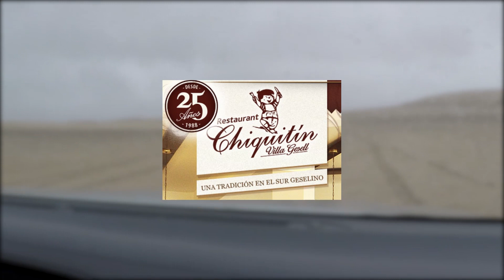4x4 Sin Limite - Necochea 2020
Travesía realizada en Diciembre de 2020

En esta ocasión recorremos el trazado del Dakar 2012, desde el balneario Los Ángeles hasta la salida a Energía. Desafiamos “El Gran Blanco” uno de los médanos más altos de la Costa Atlántica. Pasamos por cruces de río, obstáculos naturales y realizamos un circuito trialero entre dunas y bosques. Un terreno donde el hombre y la máquina juegan un papel fundamental. SEA UD. EL PROTAGONISTA.

4x4 Sin Limite es una organización de travesías 4x4 constantemente busca escenarios nuevos y singulares para realizar aventuras que agudicen los sentidos y aumenten la adrenalina; al mismo tiempo que propone el descubrimiento de nuevos paisajes, algunos incluso muy poco conocidos por el hombre moderno. Al mismo tiempo que se genera un clima de camaradería y se pueden disfrutar de buenos momentos entre amigos y familia. También en la misión de la organización está el llevar ayuda, a través de donaciones a las regiones más carenciadas del país.

Para mas información puede visitar nuestro sitio de Internet

o escribirnos al mail

Entérese del próximo destino que visitará 4x4 Sin Limite y SEA UD. EL PROTAGONISTA.